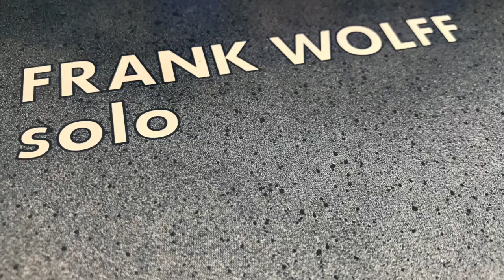Frank Wolff & Kurorchester - Real Good Time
In the album (weird) context these real good times sound a little sarcastic, but it's fun anyway!